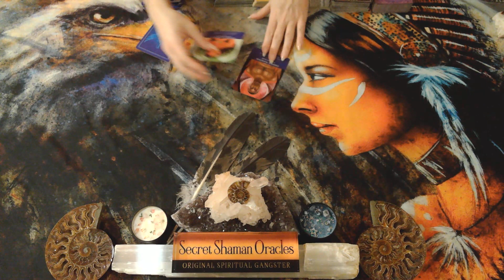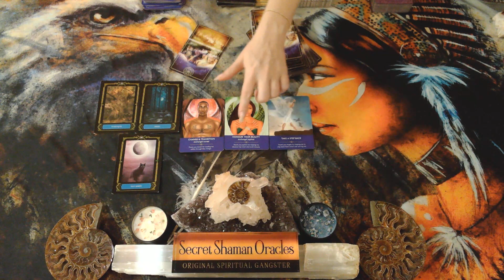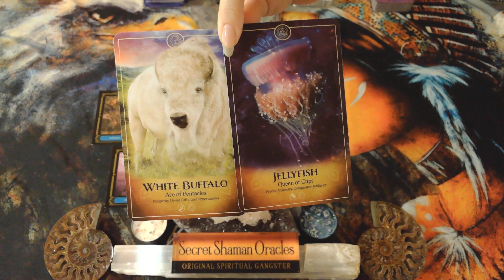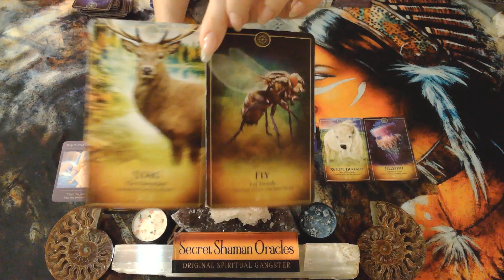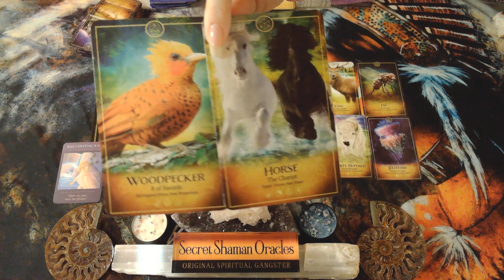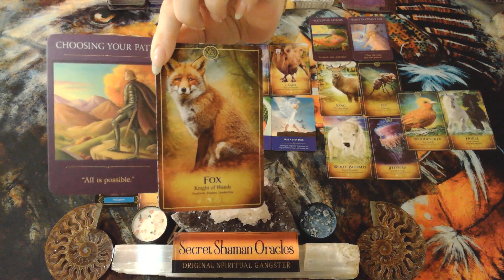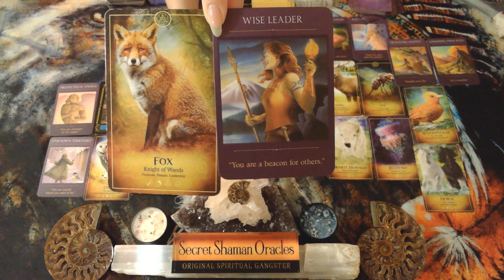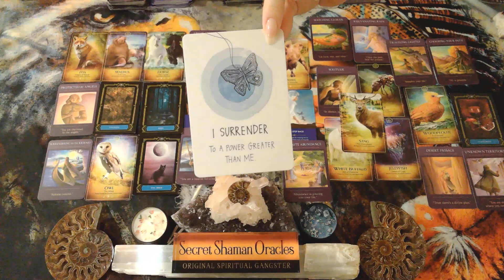Gemini- Surrender, A Power Greater Than You Is Taking Over & You're Right Where You're Suppose To Be